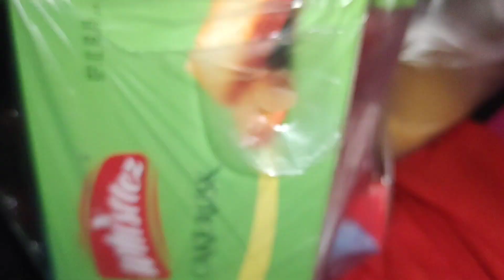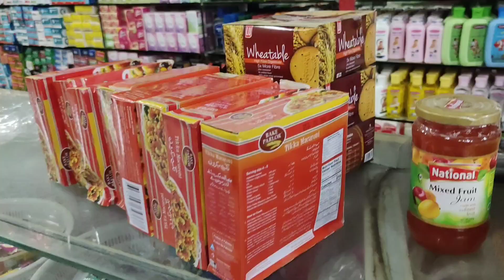Aaj zaruri kaam se bahar jarahi hu | soonhan younis